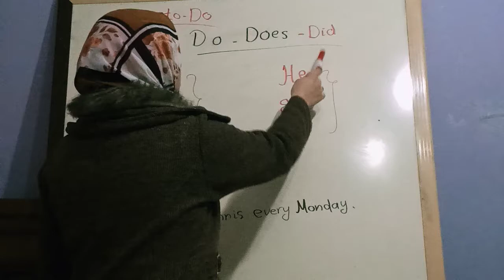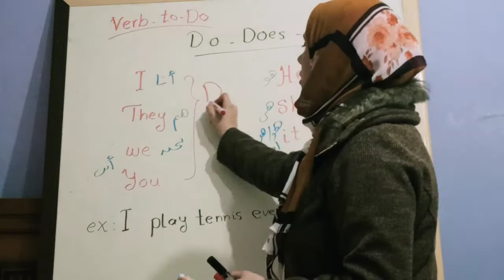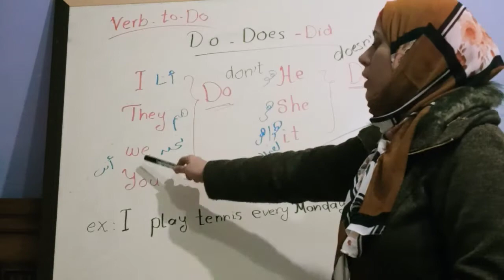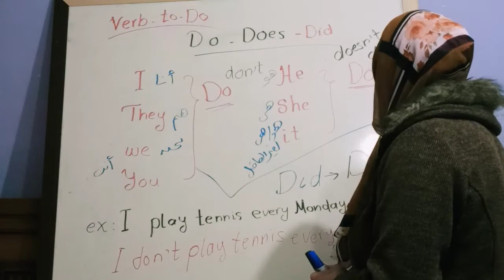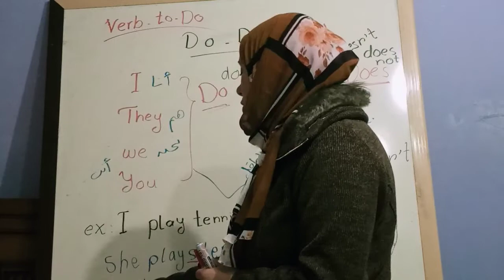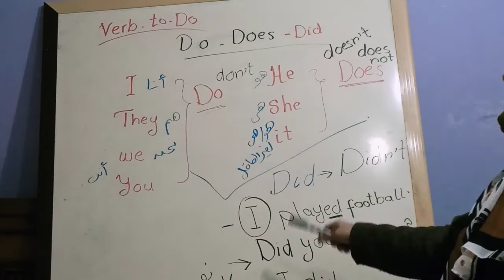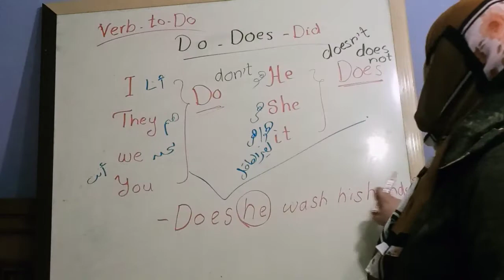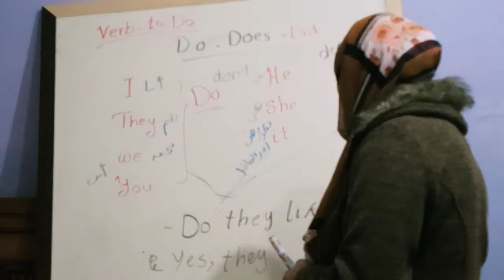شرح مبسط Verb To Do